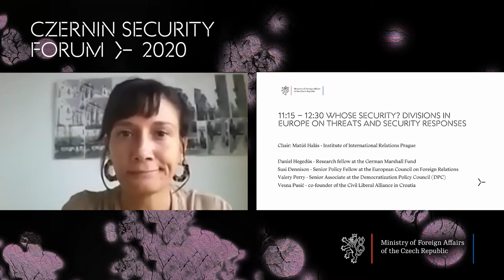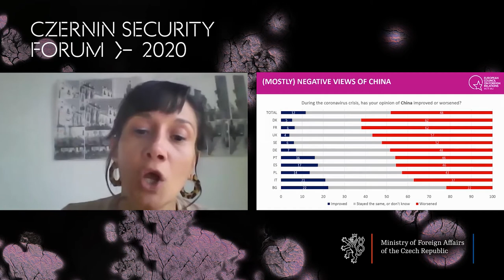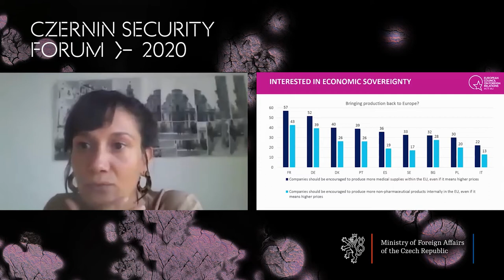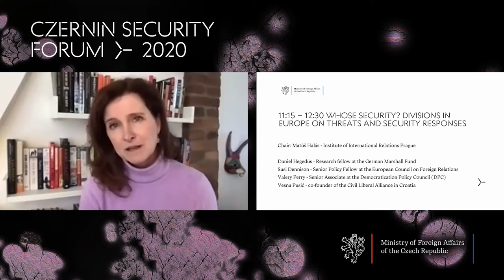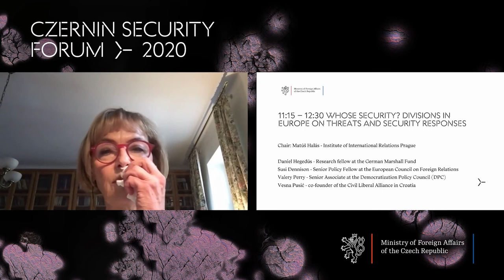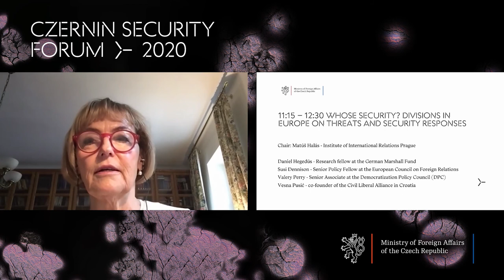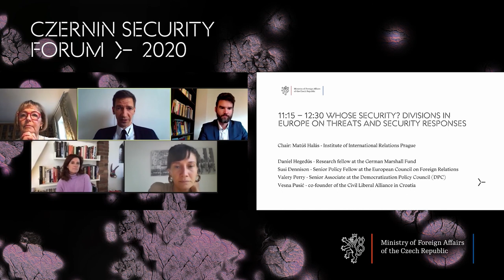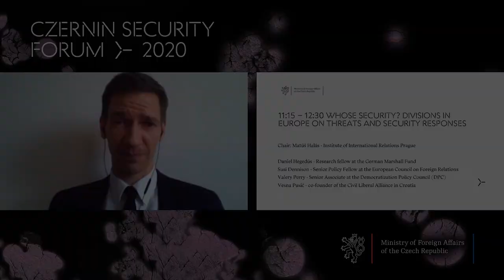Whose security? Divisions in Europe on Threats and Security Responses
Differences and dividing lines between and within European countries usually become more visible following big challenges such as disinformation campaigns, Brexit, and COVID-19. Divergent approaches and political attitudes among EU member states have magnified the discussion about East vs. West, core vs. periphery, and/or Brussels vs. national capitals. The participants of this discussion were looking for answers to these questions: Are we all in the same boat? How do European countries define solidarity in times of crisis? And do member states differ greatly in defining security threats and providing responses?

Chair: Matúš Halás
Speakers:
Daniel Hegedüs - Research fellow at the German Marshall Fund.
Susi Dennison - Senior Policy Fellow at the European Council on Foreign Relations.
Valery Perry - Senior Associate at the Democratization Policy Council (DPC).
Vesna Pusić - co-founder of the Civil Liberal Alliance in Croatia.